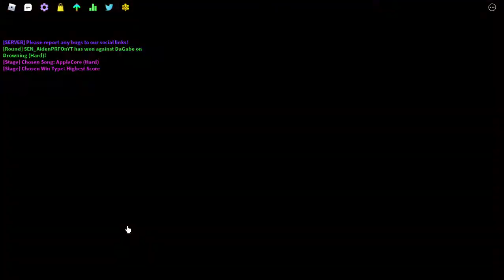Me Vs. My little bro in Funky Friday!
No this is not round 2nd to the vs. video. We're making that one soon.